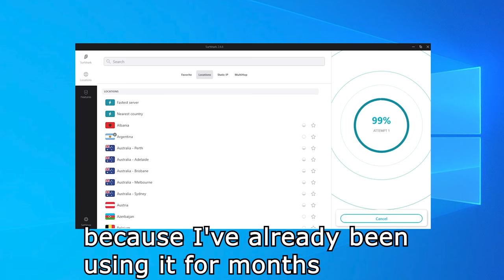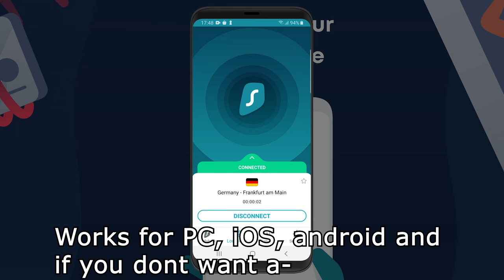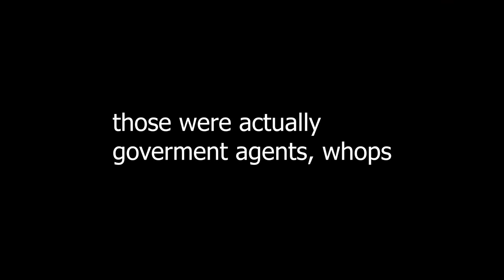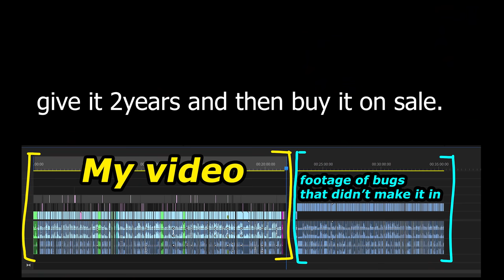I REFUNDED Cyberpunk 2077 - Too many Bugs (no spoilers)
This game is great and polished, I mean Polish.